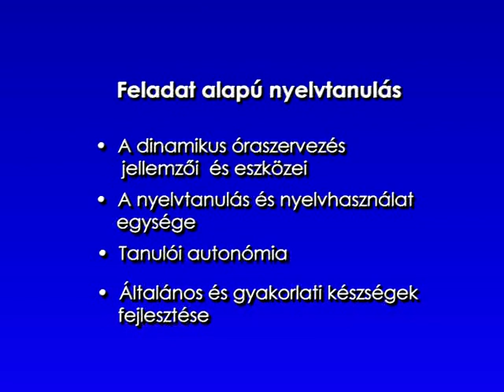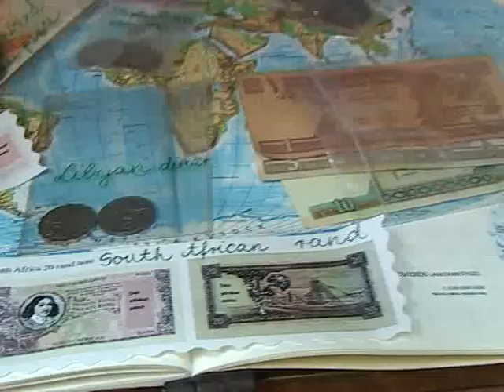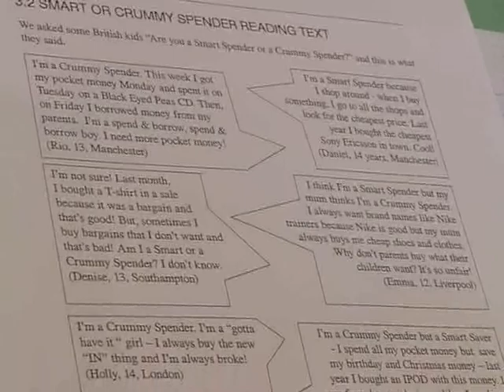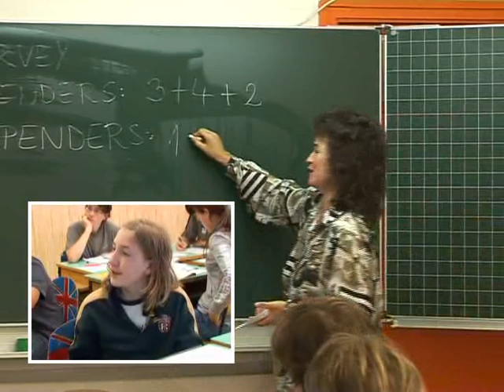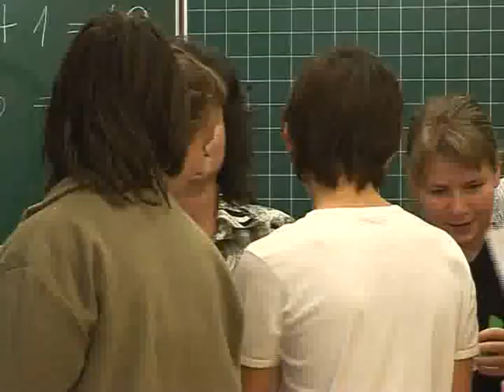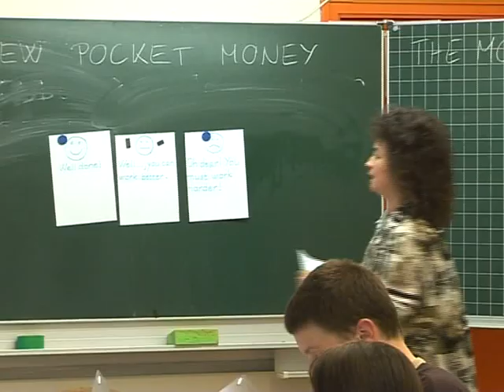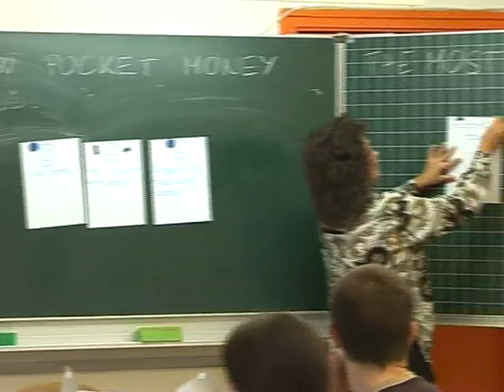Idegen nyelvi kompetencia fejlesztése 8. évfolyamos angolórán -- Feladatalapú nyelvtanulás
A bemutató óra jó példa arra, hogy miként lehet a 13-14 évesek nyelvóráján is motiváló, érdekes feladatok megoldásán keresztül nem a nyelvről, hanem a nyelven tanulni. A tanórarészlet gyakorlati készségek fejlesztésére irányuló célnyelvi kommunikáció, életszerű gyakorlatban.